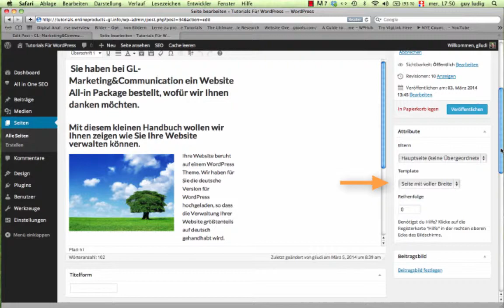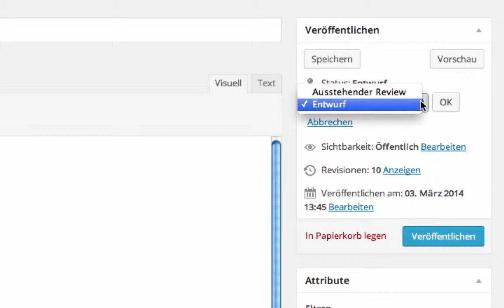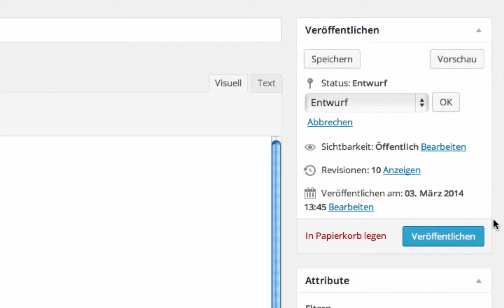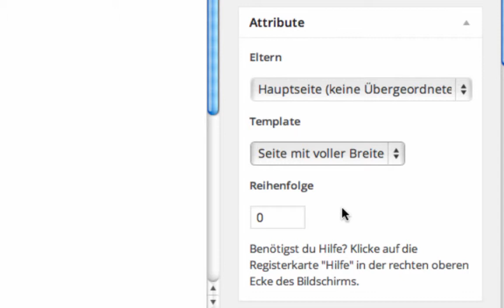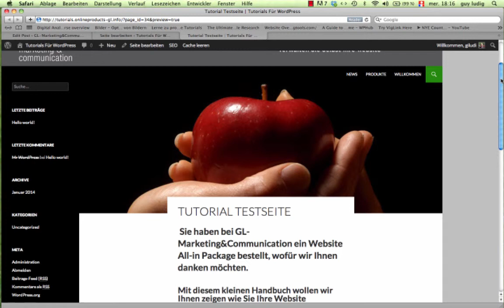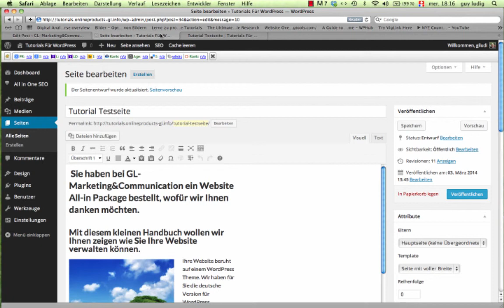WordPress Tutorial 4 - Verwaltung der Seiten (2)